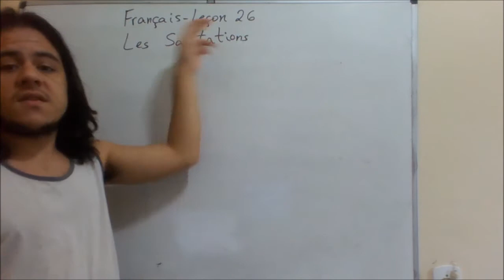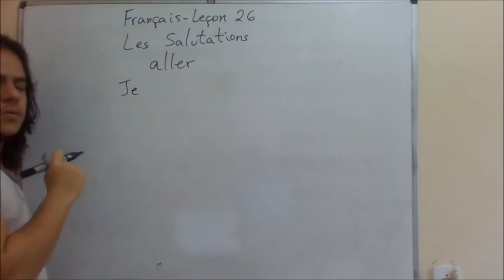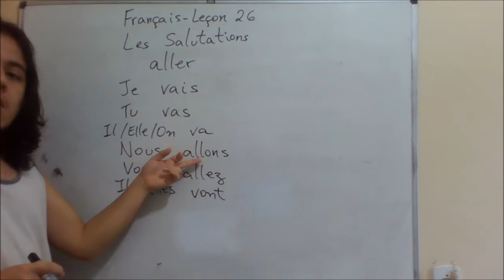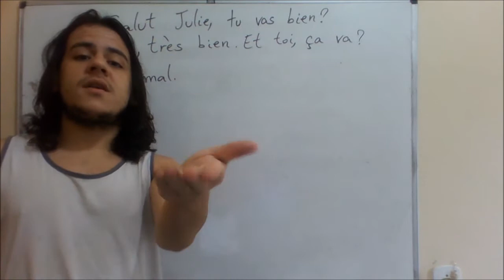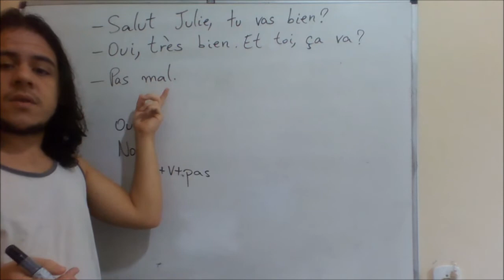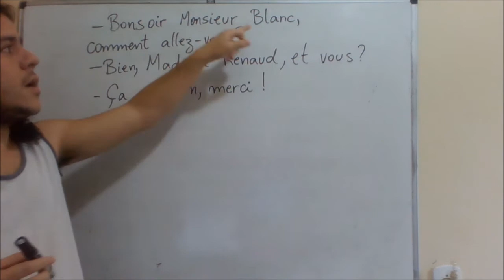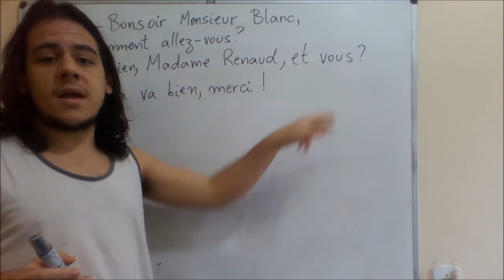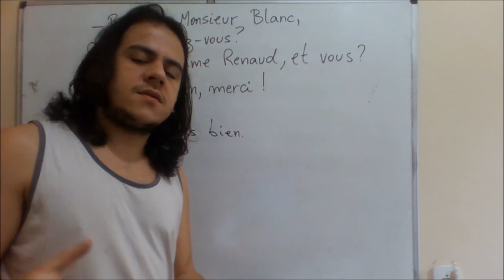Francês - Aula 26 - Perguntar como vai uma pessoa (comment ça va?, comment vas-tu?, etc...)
Bem-vindos a esse curso completo e gratuito de Francês.